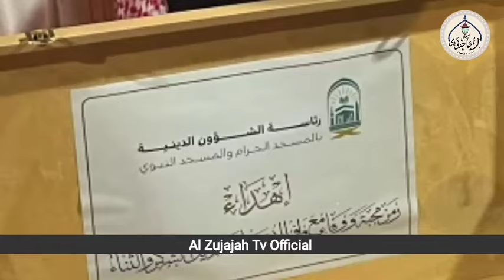سفير الإمـارة الإسلامية في ماليزيا يبحث تعزيز العلاقات مع سفراء روسيا وآسيا الوسطى | afghanistan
سفير الإمـارة الإسلامية في ماليزيا يبحث تعزيز العلاقات مع سفراء روسيا وآسيا الوسطى

التقى سفير الإمـارة الإسلامية في ماليزيا، نقيب الله أحمدي، بسفراء روسيا و ‎أوزبكستان و ‎تركمانستان و ‎كازاخستان و ‎طاجيكستان و أذربيجان و ‎قرغيزستان في العاصمة الماليزية كولالمبور.

وناقش الاجتماع العلاقات الثنائية بين الإمـارة الإسلامية وهذه الدول، إلى جانب التفاعل مع دول المنطقة. وأشاد السفير أحمدي باجتماع "صيغة روسيا"، واصفًا إياه بمبادرة هامة في السياسة الخارجية للإمـارة الإسلامية.

كما تناول اللقاء آفاق تعزيز العلاقات الودية والتعاون المستقبلي في مختلف المجالات، مع التأكيد على استمرارية العلاقات السابقة ورفع مستوى التعاون.

أخبار أخرى في هذا الفيديو:
عقد معالي رئيس الشؤون الدينية بالمسجد الحرام والمسجد النبوي، الشيخ الدكتور: ‎عبدالرحمن_السديس، اجتماعًا  بمكتبه في الرئاسة بمكة المكرمة مع مسؤولي الإدارات الدينية في المسجد الحرام.

وتم خلال الاجتماع مناقشة الخطط الاستراتيجية المقبلة للرئاسة، التي تهدف إلى تعزيز تجربة القاصدين والزائرين الدينية في الحرمين الشريفين؛ فضلا عن تهيئة الاجواء التعبدية المثلى لهم ..

وأكد معاليه على أهمية مضاعفة الجهود وتقديم أفضل الخدمات الدينية، بما يسهم في تسهيل أداء العبادة للزوار والمعتمرين

كما شدد على ضرورة الالتزام بالجودة والتميز في الخدمات الدينية المقدمة، ليتمكن الجميع من أداء عباداتهم بكل يسر وسهولة

الخبر الثالث في هذا الفيديو:
قدّم إمام وخطيب المسجد النبوي فضيلة الشيخ الدكتور:‎صلاح_البدير هدية تذكارية لفخامة رئيس جمهورية ‎قيرغيزستان ,صدير جاباروف، وذلك نيابةً عن معالي رئيس الشؤون الدينية، الشيخ الأستاذ الدكتور: ‎عبدالرحمن_السديس؛ تعبيرًا عن تقدير الرئاسة لدور قيرغيزستان في تعزيز القيم الإسلامية النبيلة ،وتبني قيم التسامح والوسطية.

ونقل فضيلته؛تحيات ‎خادم_الحرمين_الشريفين الملك ‎سلمان_بن_عبدالعزيز ، وصاحب السمو الملكي الأمير ‎محمد_بن_سلمان ،ولي العهد رئيس مجلس الوزراء -حفظهما الله- لفخامته، وتمنياتهما لحكومة وشعب قيرغيزستان الشقيق بمزيد من النماء والتقدم والازدهار".

كما قدّم إمام وخطيب المسجد النبوي  هدية تذكارية؛لرئيس مجلس علماء الجمهورية القرقيزية؛ولسعادة سفير خادم الحرمين الشريفين, الأستاذ إبراهيم بن راضي الراضي وذلك نيابةً عن معالي رئيس الشؤون الدينية.